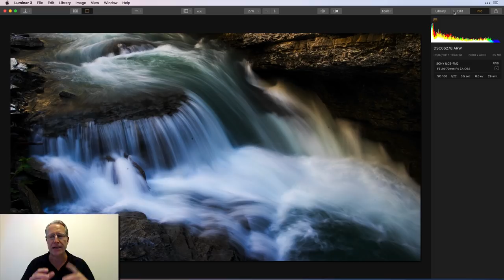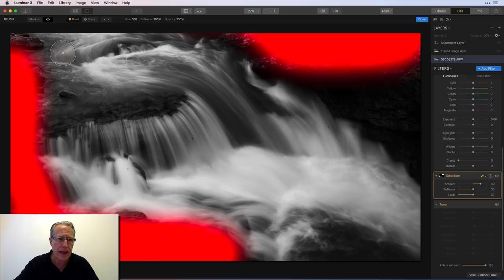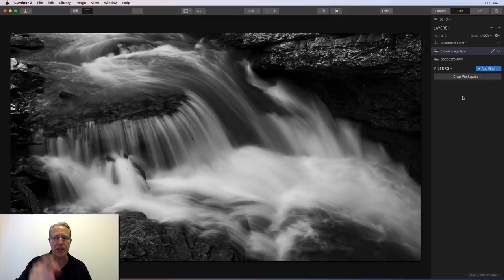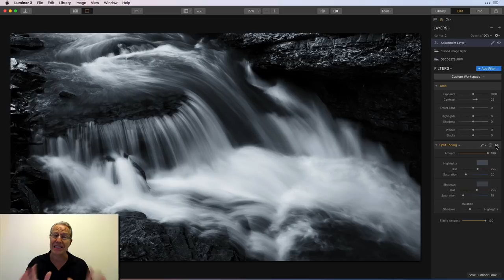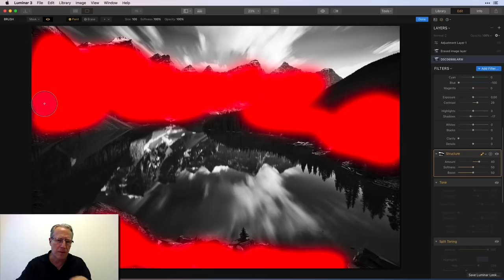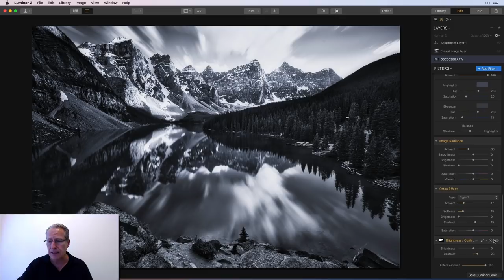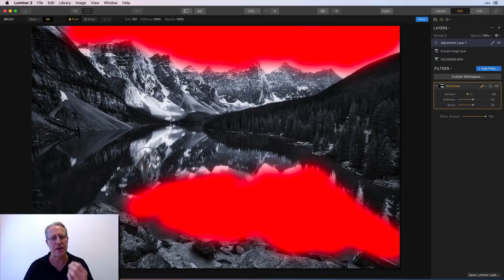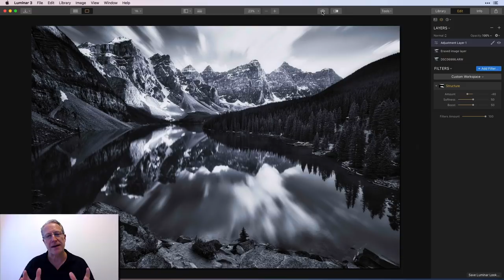Fine art monochromes in Luminar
Ooh boy, is this a fun one! I take two different landscape shots, convert them to monochrome and proceed to make what I consider a fine art piece. I share lots of tips and tricks along the way. Follow along and see how they turn out. Hope it helps and thanks!

Hardware:
Sony A7II (main camera)
16-35mm wide angle
24-70mm midrange zoom
24-240mm super zoom
28mm prime
35mm prime
50mm prime
Lensbaby Trio 28
Lensbaby Burnside

Sony A6500 (vlogging camera)
Gorilla Pod

Memory card holder
Best external hard drives ever
Desktop microphone